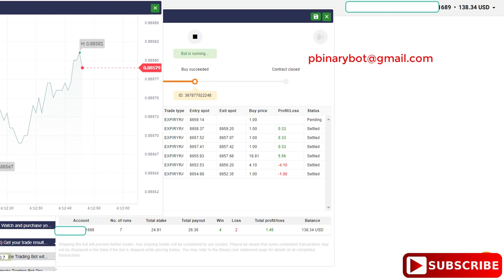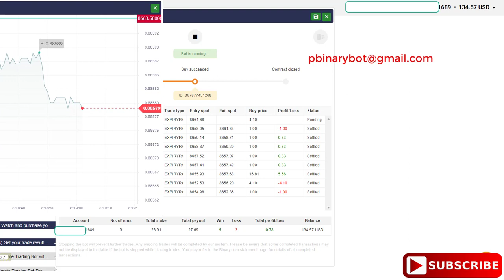Secret Deriv.com Bot - Quantum Binary Bot | Unusual Profits Deriv Bot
How to Start:
Step 3: Upload the downloaded .xml file
Step 4: Run the bot
Step 5: Make money

Recommended Settings